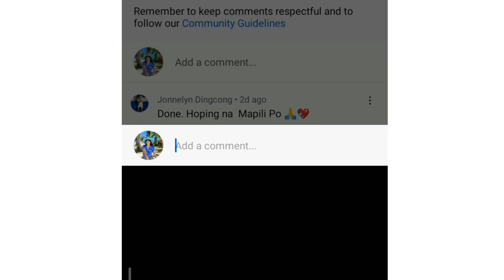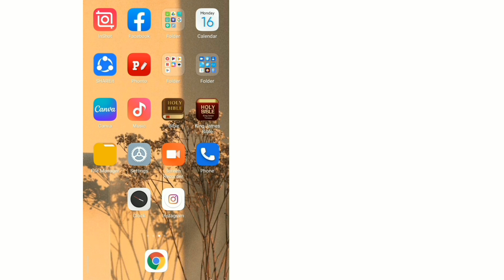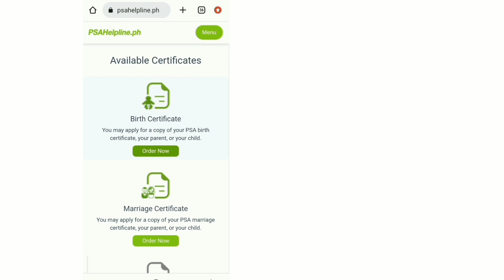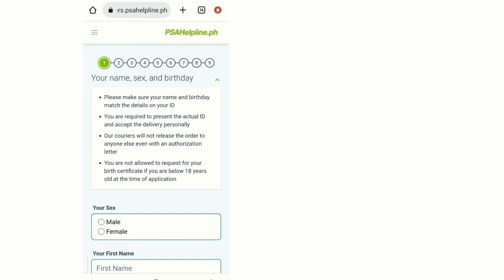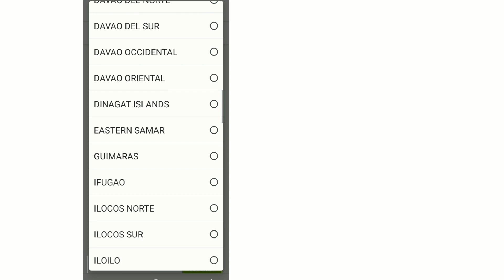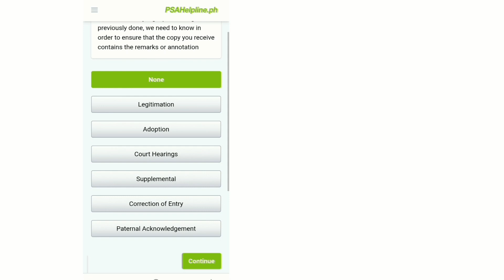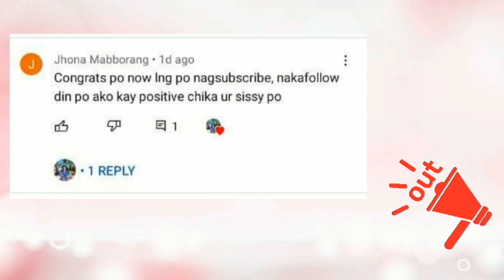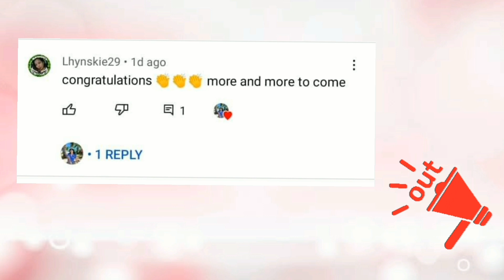PAANO KUMUHA NG PSA Birth Certificate via ONLINE! | Door to Door Delivery| Tagalog Tutorial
Then once the video reaches  50likes  then that would be the time  that we will pick a winner of the 20pesos load using random yt comment picker.

2winners will have 20 pesos Gcash Load

So dapat magtulungan kayung LAHAT na e like Ang video ko at umabot Ng 50likes para Ng sa Ganon ay LAHAT kayu at may chance  na manalo Ng 20pesos load .

 So sa video pong itu magsisimula Yung ating mechanics .

And then sa next vlog ko e announce Yung  2 winners Ng 20 pesos load

GOODLUCK!